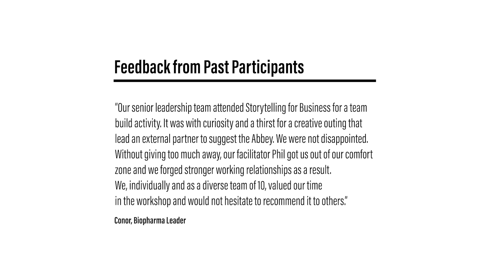Abbey Theatre │ Skills for Business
Engage, empower and inspire your talent to deliver lasting impact on your business.

Guided by expert facilitators using techniques that are fundamental to an actor’s craft, our focused workshops are designed to engage, empower and inspire participants and make a lasting impact on businesses.

Our facilitators are highly experienced theatre professionals who have worked with a variety of groups including actors, teachers, lecturers, medical professionals and business people.

These highly interactive workshops will transform how you communicate with clients and colleagues, giving you the skills to influence and engage with greater confidence and authority.

Past and current clients include ESB, Google, Accenture, AIB, HP, and Bank of America.